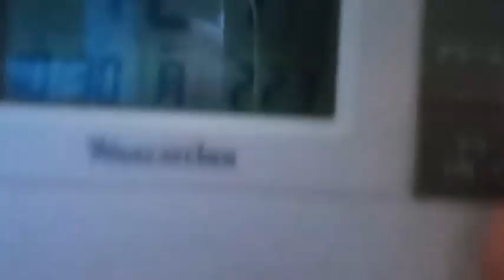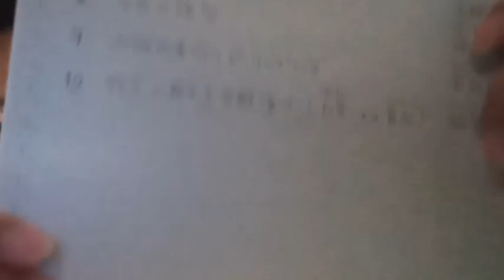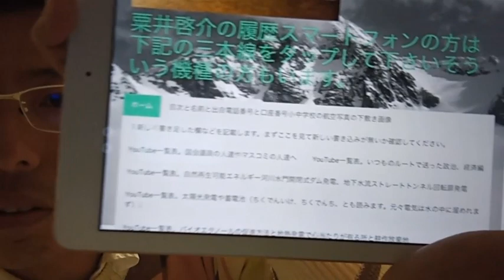我が天下と戦国布武などの件。２０２３年１０月３０日誤解に対する訂正動画。一応可笑しい話も入っています。御理解下さい。